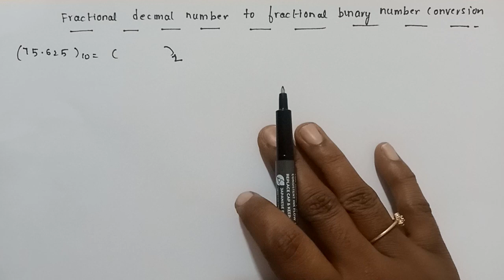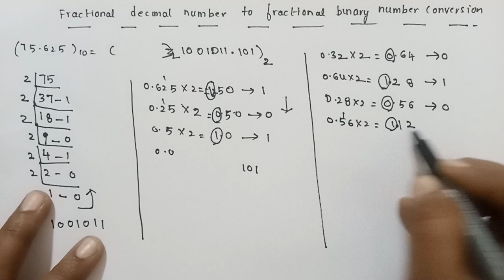fractional decimal number to fractional binary number conversion